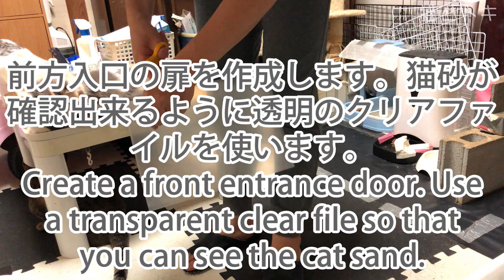Create a cat litter box cover with 100 uniform wire lattice of 100-yen shop Ceria. $ 1 Easy DIY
I DIY the top cover of the fully automatic cat litter box that I recently bought at Wire Lattice, a recommended 100 uniform goods sold at the 100-yen shop Ceria or Daiso. The merit is 100-yen, so it can be quite cheap. It can also reduce the odor and prevent the spread of cat litter.
I think that this top cover making DIY can be made even in a cat litter box without other top covers.
I will connect the wire lattice with a cable tie, but I think that it is better to have 3 or more cable ties on one side. We also sell people who can connect with 100-yen goods from 100-yen shops.

Create a cat litter box cover with 100-yen shop Ceria / Daiso's 100 uniform wire lattice.

0:00 The cat sand of the fully automatic cat litter box that I purchased last time pops out to the front.
0:17 This time I used Ceria's wire lattice. With a cable tie, 3 sides are connected, 3 sides are connected, and 1 side is connected. Please measure the length of the cat litter box to be installed. This time, the length of the largest wire lattice was almost the same as the width of the fully automatic cat litter box (a little shorter).
2:49 Cut the remaining poly plate from the house to the length of one side of the wire lattice. This time, one side is about 51 cm x 40.5 cm, and we will make it smaller than that. Polyplates are a little expensive, so I think you can use cheap plates that can be easily wiped.
3:42 Install the poly plate inside the wire net. Make holes around the four corners and the middle of one side, and install with a cable tie.
7:05 I installed a polybrate on the upper part, but I didn't have enough polybrate on the rest, so I changed it so that the upper part is about 1/3 open. This will allow cat litter to enter from there.
11:04 Create a front door with a clear file. Since it is transparent (semi-transparent), you can see the state of cat sand etc. Stick a cloth tape on the bottom surface to make it a weight. Attach the top to the wire lattice with cloth tape.
12:00 The top cover of the cat litter box was completed, so I installed it. It feels good.

Fully automatic cat litter box and recommended super-discount easy DIY remodeling to keep costs down. Cat sand shatter prevention cleaning
Easy cleaning of excrement in the cat litter box ・ DIY without disciplining kittens in the system litter box
Cat sand measures scattering 100 yen shop 100 level tableware tray & cat toilet mat / cute kitten funny DIY
Self-made automatic cat litter box magic remodeling! Recommended cat DIY and 100 average! No need to discipline cats [Funny cute cat videos]
Easy cleaning and usage review with fully automatic cat litter box ｜ Ritter Maid The latest discount and kittens are surprised!

For cats and toki, we will introduce a simple DIY that even beginners can do. In addition, we are introducing recommended tools for how to make, and we are distributing videos on how to assemble and make DIY etc. for cats, so thank you.
In DIY, I refer to Kazu Channel, Adventures over DIY, and JSK-koubou. Thank you ^^

* Please do this DIY at your own risk.